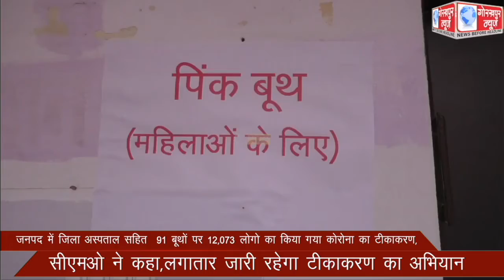जनपद में जिला अस्पताल सहित 91 बूथों पर 12,073 लोगो का किया गया कोरोना का टीकाकरण, सीएमओ ने कहा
जनपद में जिला अस्पताल सहित  91 बूथों पर 12,073 लोगो का किया गया कोरोना का टीकाकरण, सीएमओ ने कहा,लगातार जारी रहेगा टीकाकरण का अभियान